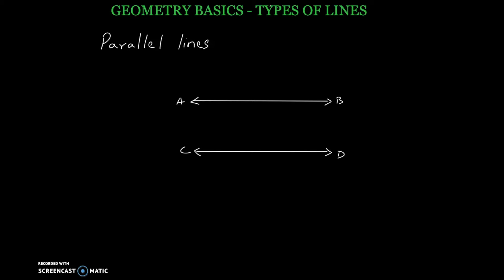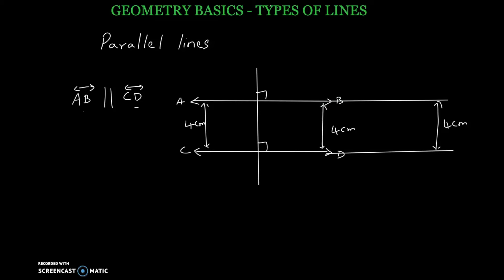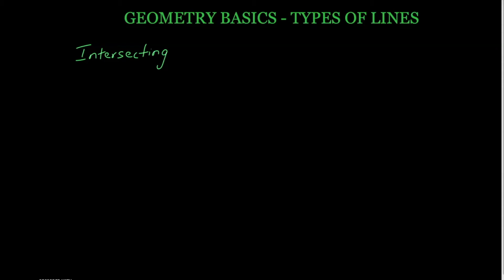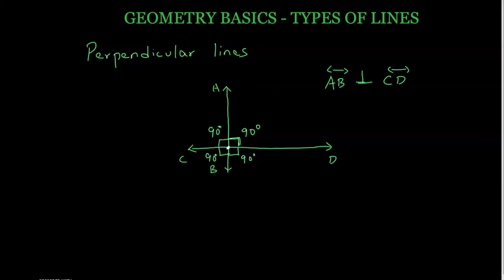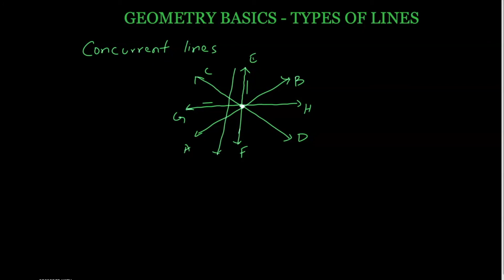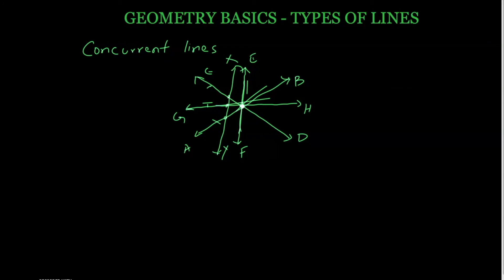Geometry basics : Types of Lines | Tamil Maths | வடிவியல் : கோடுகளின் வகைகள்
Detailed definition and explanation of basic concepts of Geometry i.e. different types of lines - parallel lines, intersecting lines, concurrent lines, perpendicular lines